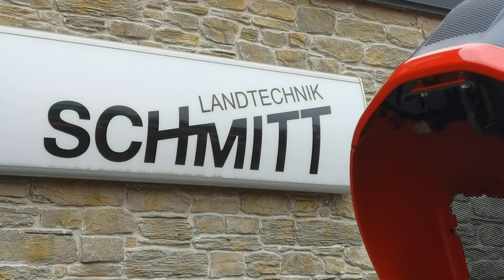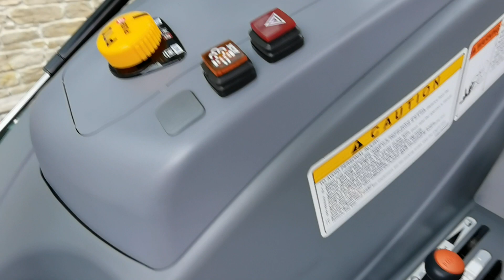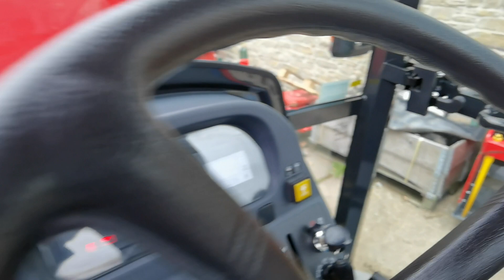Branson Traktoren Schmitt Landtechnik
Branson F50 C
Branson F36
Branson 5025 C
Branson 6250 C
Branson Black Edition
Branson Traktoren